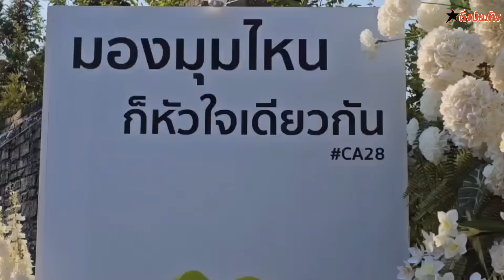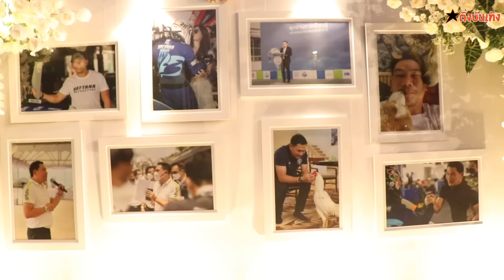บรรยากาศ!! สวดพระอภิธรรม เอ๋ ชนม์สวัสดิ์ คืนที่ 2 คนรัก-คนสนิท ร่วมไว้อาลัยครั้งสุดท้าย